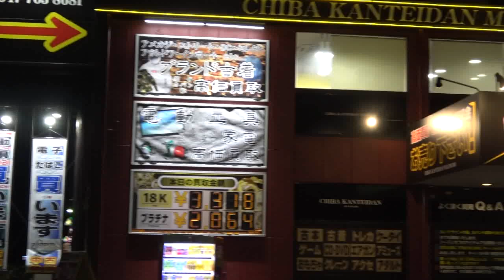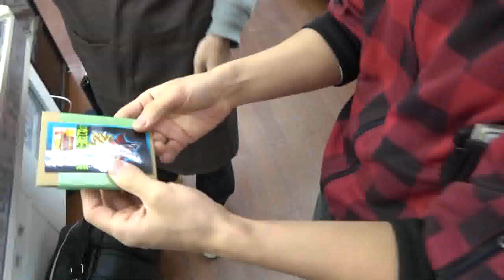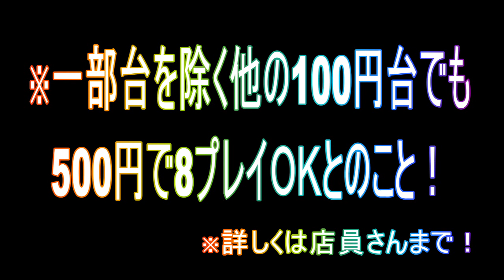超レアなドラゴンボールカードＧＥＴできるアミューズ台！取れるまでやり続ける！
超ドラゴンボールヒーローズのたこ焼き機があった！
千葉鑑定団松戸店にて面白い台を発見！運のいいかたは数回で入ることも！？さて、こんどぅは無事当たりにボールを入れれたのでしょうか！？

関連動画
SDBH 秋葉原レンタルショーケース10000円オリパでベジットと黒仮面！？超ドラゴンボールヒーローズ
SDBH  アルティメット確率4分の１！500円最強ガチャを回した結果！？超ドラゴンボールヒーローズ
SDBH カード15000円ほど買ってきたので紹介！そのカードでプレイ！【超ドラゴンボールヒーローズ】
SDBH 1000円ＵＲ確定オリパを93個買ってみた【後編】　超ドラゴンボールヒーローズ
SDBH ブラックＵＲ4枚を同時に使うとダメージＵＰ！仮面のアビリティを使ってみた！超ドラゴンボールヒーローズ
【ＳＤＢＨ】ゴジータさん量産したらネタのつもりが最強だったｗ【超ドラゴンボールヒーローズ】
【SDBH】ジレンをワンパン！今月のＶジャンプの身勝手の悟空が強力すぎるんだが(；ﾟДﾟ)！超ドラゴンボールヒーローズ
【SDBH】300円でこんなに！？ドラゴンスターさんの300円ガチャを売切れ「表示」まで回してみた！【超ドラゴンボールヒーローズ】
SDBH 社会サバイバル編、卑劣な悪徳社員に3倍返しする話！　超ドラゴンボールヒーローズ
SDBH 8弾ゴッドボス【メチカブラ復活編】【力の大会激闘編】に挑む！超ドラゴンボールヒーローズ
SDBH ゴジータゼノ入ってる1万円高額オリパ3個でまさかの引きが！超ドラゴンボールヒーローズ
SDBH 8弾また星４でるまでレンコした結果が、、、！？【超ドラゴンボールヒーローズ】
SDBH 新弾封入！3000円オリパをその場で購入開封！超ドラゴンボールヒーローズ

音楽
煉獄庭園さん